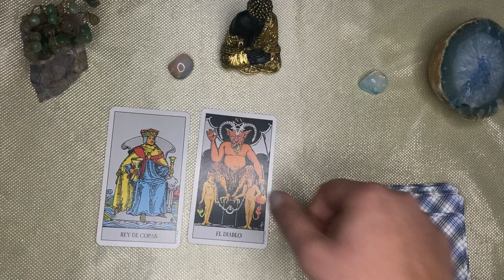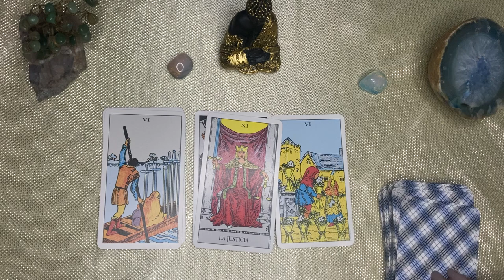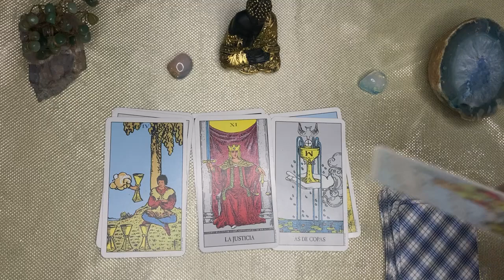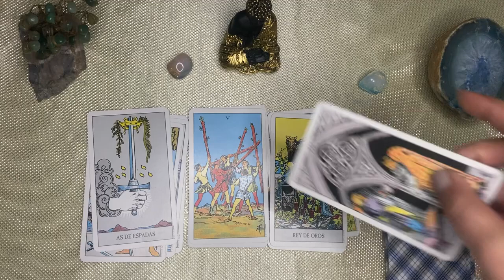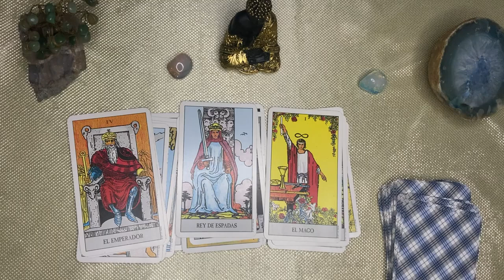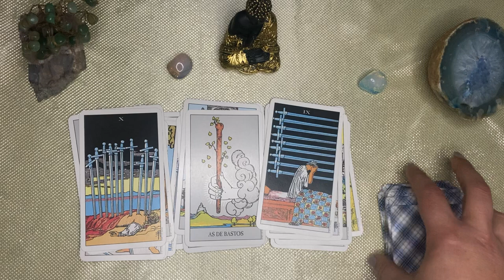LEO🌙🌞 LUJOSA VIDA SERÁ PARA TI!! LLUEVE BENDICIÓN, UNA TRAMPA ESTÁ POR CAER,SE DESTAPA LA VERDAD